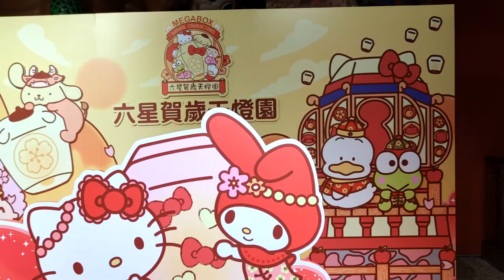「Sanrio characters六星賀歲天燈園」@MegaBox (2) - 2021年01月21日